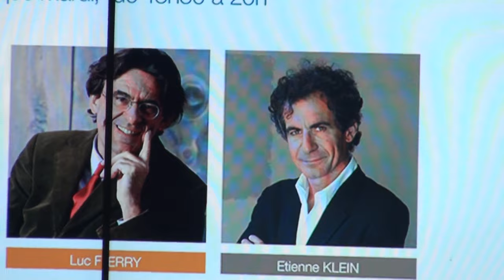Parenthèse Culture 19 - Luc Ferry - Nietzsche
Cycle de conférences : Philosophie du temps présent
Sujet : La pensée contemporaine et les philosophies du soupçon II : Nietzsche.

Nietzsche est le plus grand philosophe contemporain, le père de la « déconstruction », celui qui va « philosopher au marteau », celui qui veut liquider toutes les illusions de la tradition, de  la métaphysique et de la religion. Mais Nietzsche ne se contente pas de casser, il propose aussi une sagesse de vie, ce qu'il appelle « l'amor fati », dont on tentera de cerner la signification.

Écrivain français, ancien professeur de philosophie et ancien ministre de la Jeunesse, de l'Éducation Nationale et de la Recherche, Luc Ferry vous invite à partager sa vision de la philosophie du temps présent. Des mythes grecs à la mondialisation, Luc Ferry synthétise plusieurs siècles d'humanité marqués par les questions du sens de la vie, de l'éthique et de l'humanisme pour mieux appréhender le temps présent.